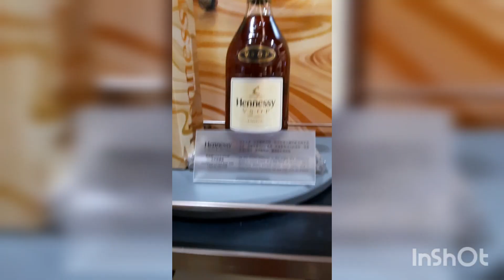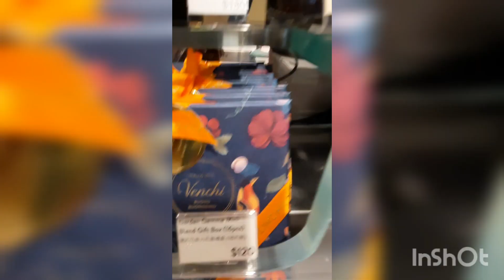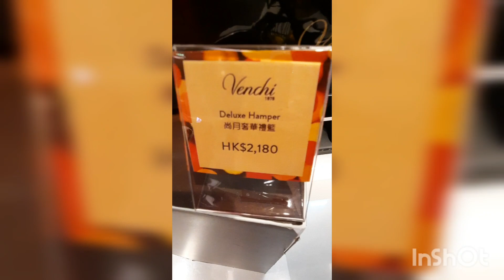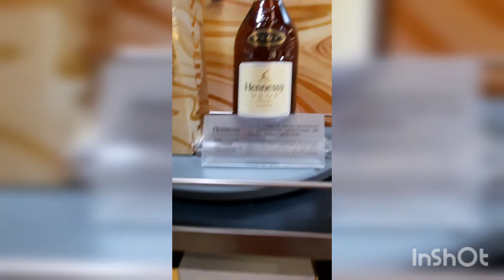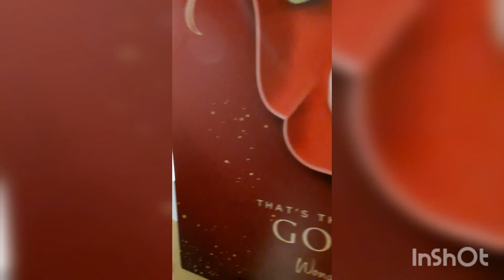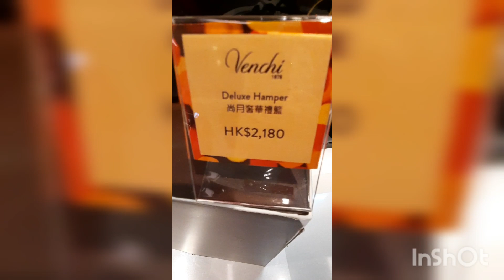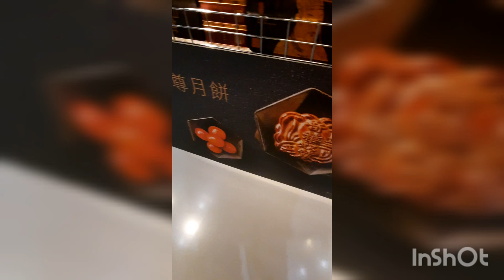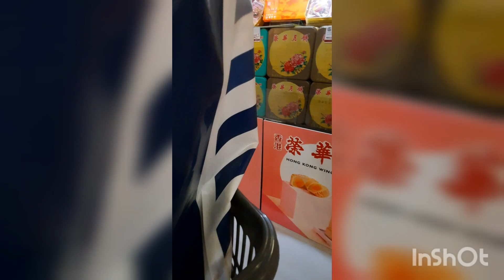Sogo Shopping Gala Gala With Lolo|Mooncakes Kayo Jan😂